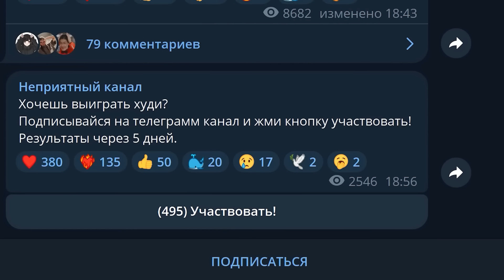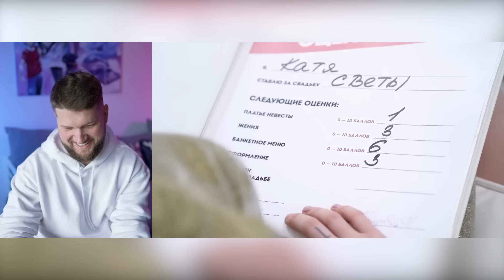ТРИ БЛОГЕРА НЕ СЧИТАЯ АЛКОГÓЛИЧКУ – 4 СВАДЬБЫ (свежий выпуск)